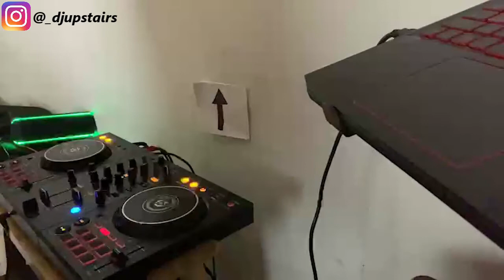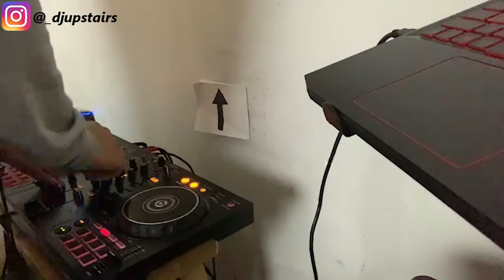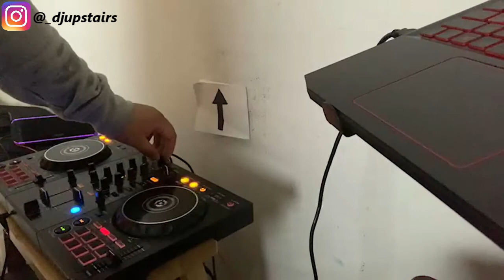Minimal Deep Tech House Mix Live on Twitch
Another clip of 10/12/21 live set on twitch I hope you enjoy it!

Minimal Deep Tech House Mix

For more live content drop me a follow on Twitch and lets go UPSTAIRS together thanks!

0:00 1. LewRaz - Shady (Extended Mix)
5:34 2. Anil Aras - Another Tale (Original Mix)
8:37 3. Jesse Jacob - Talk To Me 1644 RS Mastering
12:07 4.Ralph Session - Cielo (Original Mix)
16:06 5. LewRaz -One More Record (Original Mix)
19:56 6. Kreech - Whatever (Original Mix)
23:40 7. Legit Trip - Broke My Heart (Original Mix)